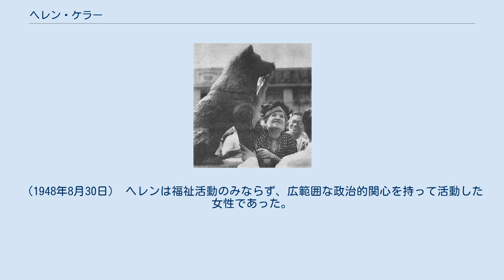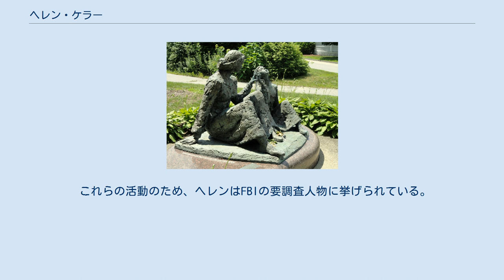ヘレン・ケラー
ヘレン・アダムス・ケラー（Helen Adams Keller、1880年6月27日 - 1968年6月1日）は、アメリカ合衆国の教育家、社会福祉活動家、著作家である。
 視覚と聴覚の重複障害者（盲ろう者）でありながらも世界各地を歴訪し、障害者の教育・福祉の発展に尽くした。
 8歳の頃のヘレン・ケラー（左）とアン・サリヴァン（1888年7月） ヘレン・ケラー（1904年） ヘレン・ケラー（1912年11月） ヘレン・ケラー（1920年頃） ヘレン・ケラーが東北學院(東北学院大学)を訪問 1937年7月・後方にラーハウザー東北學院礼拝堂、東北學院中学部生徒、宮城女学校(宮城学院)、東北帝大(東北大学)の学生も参列した。
 二度目の来日をしたヘレン・ケラー。
忠犬ハチ公像に触れる。
（1948年8月30日） ヘレンは福祉活動のみならず、広範囲な政治的関心を持って活動した女性であった。
当時としては先進的な思想を持ち、男女同権論者として婦人参政権、コンドームの使用を主張した。
また、人種差別反対論者であり、過酷な若年労働や死刑制度、そして第一次世界大戦の殺戮にも反対した。
 これらの活動のため、ヘレンはFBIの要調査人物に挙げられている。
最初の訪日の際には特別高等警察の監視対象になっていた。
 マサチューセッツ州テュークスベリーに設置されているヘレンとサリヴァンのブロンズ像 注釈 出典